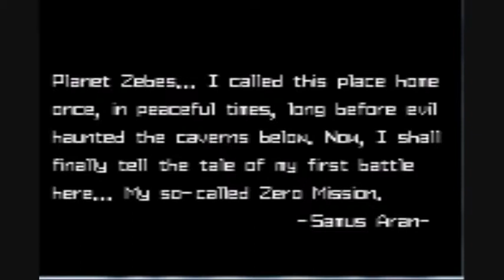Let's Play Metroid Zero Mission-1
YAY ANOTHER 2D SIDESCROLLING GAME!!!